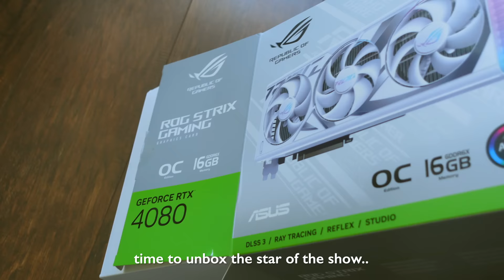building my dream gaming pc 🎮 rtx 4080, i9 14900k, white aesthetic + giveaway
thank you to ASUS and Intel for helping me build my dream pc ♡

2. comment something about your day, your favorite games, why you'd like the cpu, etc..
(don't include your insta handle as these comments are getting filtered out)
3. must be 18+ to enter
4. 1 entry per person. i'll be using a random comment picker for the winner so please do not comment more than once

⋆୨୧˚socials:
vlog channel

🔗product links:
intel core i9 14900k
rog strix rtx 4080
rog strix z790-a gaming wifi ii
asus rog ryujin III 360
rog thor 1200w platinum
nzxt h9 elite pc case
corsair vengeance rgb ddr5
lian li sl120 fans (similar)
lian li 24 pin strimer cable
cooler master vertical gpu mount
crucial t700 1b m.2 ssd

🎮 setup info:
everything in my setup